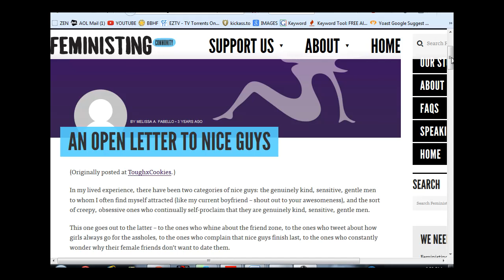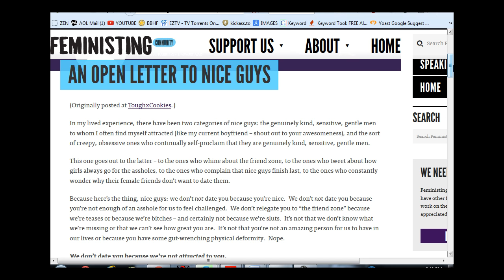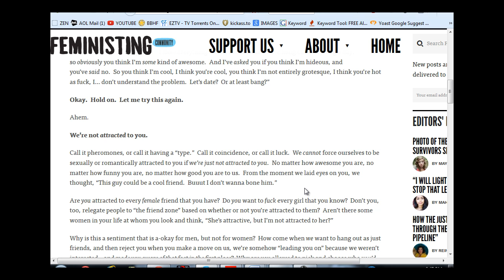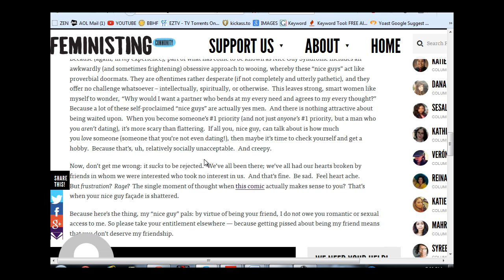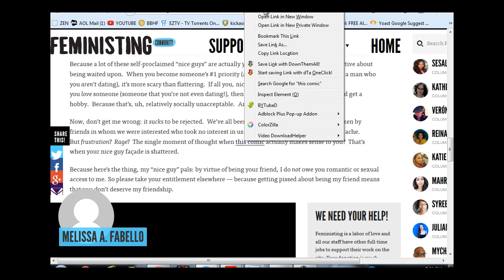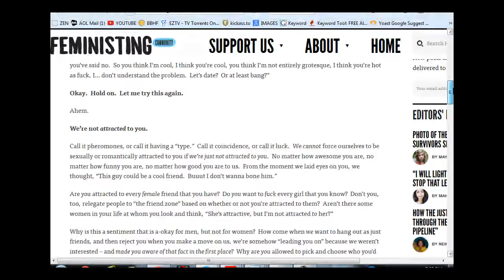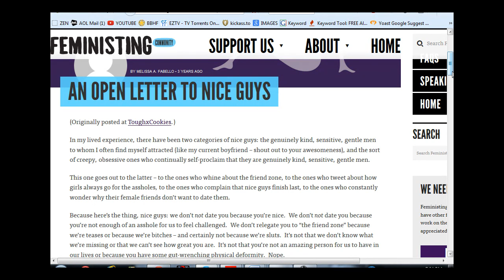Nice Guys-nice guys finish last and here is the TRUTH why nice guys do finish last!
Nice Guys- Here is what is wrong with nice guys

A good article on nice guys and why nice guys do finish last! And why women don't like them but instead feel sorry for them.  Nice guys often end up in the friend zone because they are just too nice to women.

Girls complain that nice guys are not enough of a challenge to interest them romantically.  On the other hand Nice guys whine that girls want thugs instead of them.

As a dating coach I try to teach my guys how to be a real man instead.  At least with an edge to them instead of a nice guy which in truth is just really a symp.

Nice guys sympathize to women.  They the nice guy will sit on a couch rubbing a woman's feet and listening to her whine and complain about guys like me.  The will only be nice to women just to get laid.  In truth Nice guys are the worst liars out there.  At least us real men let women know what our intentions are when we step up.

Its not about being a bad boy but being a man with an edge and not taking any guff off women.

I'm sorry but nice guys do finish last in the real dating world.